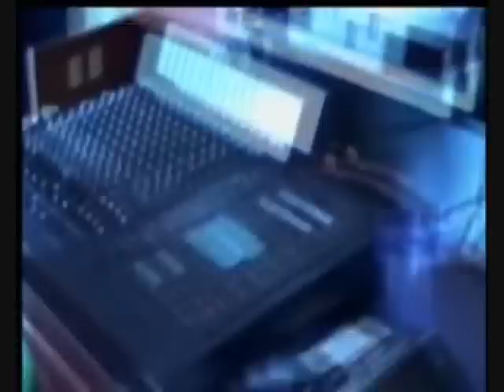Robbie Williams " Grace"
For me one of the best songs from Rob..